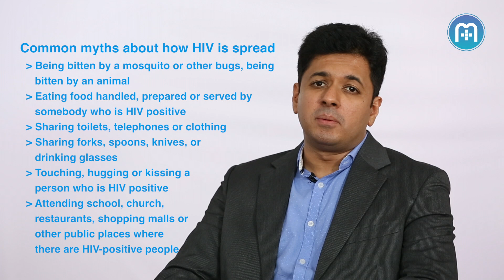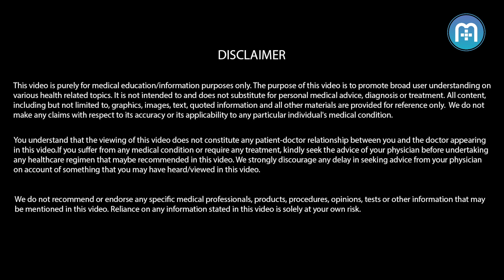How much do you know about HIV?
Dr. Vaishak Vidyadhar, Physician with The Bangalore Hospital, Bangalore, talks about the some of the basics facts about HIV (Human Immunodeficiency virus).

“The most common mode of spread of HIV is through sexual intercourse. It can be prevented by practicing safe sex, using condoms.”

HIV stands for human immunodeficiency virus. It is divided into two types:
HIV 1: Most common form of HIV, responsible for 90% of cases.
HIV 2: Rare form of HIV, reported from some parts of West Africa. Responsible for 5-10% cases only.

HIV attacks the immune system of a human body, targeting the T-helper cells (CD4), a type of white blood cells. HIV gradually weakens the human body, thus rendering it vulnerable to other infections and diseases.

AIDS (acquired immunodeficiency syndrome) is the last stage of HIV infection. Not all HIV-positive persons will develop AIDS.

An individual who is HIV positive, if left untreated may ultimately succumb to it. However, this would greatly depend on the individual’s age, health and other factors and may take 15-20 years.

HIV can be transmitted through:
Unsafe sex, including anal, vaginal and sometimes oral intercourse with an infected person.
It can pass from an infected mother to her child during pregnancy, delivery or breastfeeding.
Sharing needles and syringes with infected individuals.
Transmitted through infected blood, organ, and tissue transplant.

You cannot get infected with HIV by:
Sharing things with an infected person
Insect bites
Touching or kissing

Remember, there is no cure for HIV. Prevention is the only means to ensure that you are safe against this deadly virus. Right treatment with effective antiretroviral and support is crucial for an infected individual to live longer.